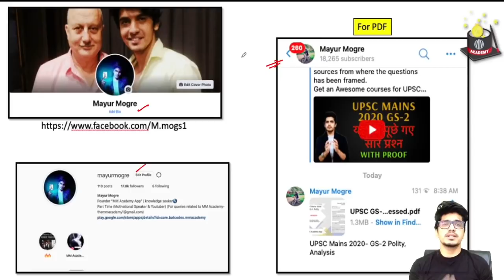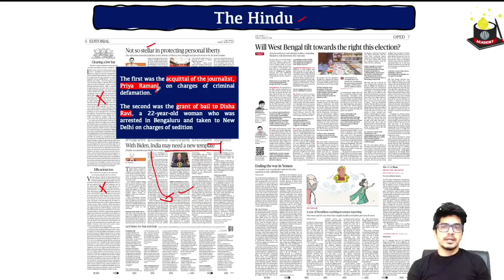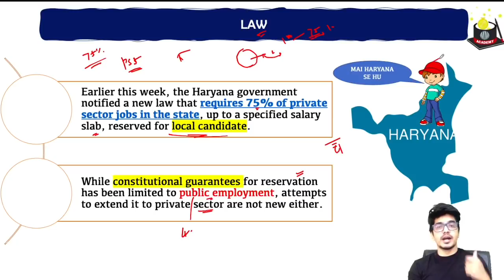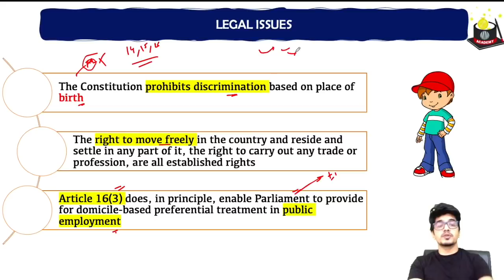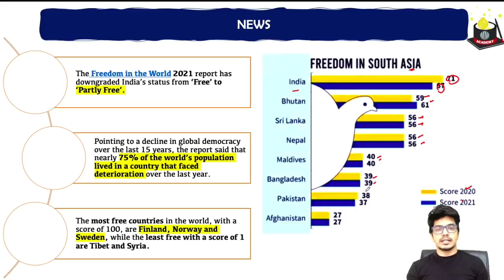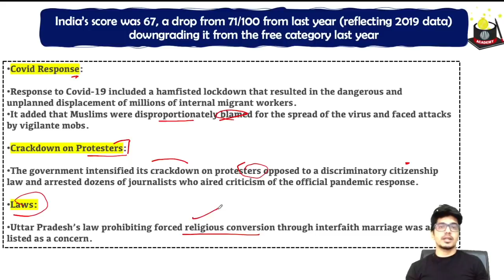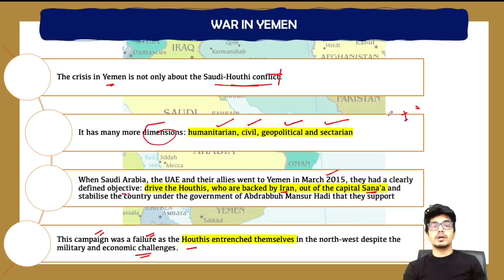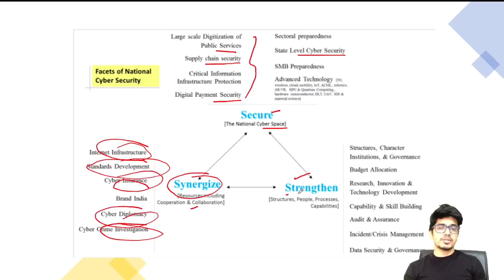5 March 2021- The Hindu & Indian Express newspaper analysis | UPSC | Mayur Mogre